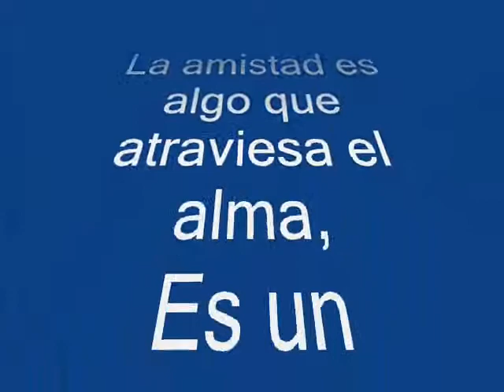VALENTINE'S DAY 2014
FELIZ DIA DE SAN VALENTIN A TODOS MIS AMIGOS DE FACEBOOK
algunos no estan aki en este video pero eso no se ignifica ke sean menos importantes en mi vida los 800 y tantos amigos ke tengo en esta pajina de facebook son muy importantes para mi